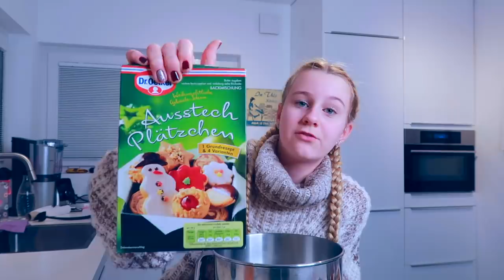CHRISTMAS PINWHEELS BACKEN GEHT KOMPLETT SCHIEF ! | MaVie Vlogmas Tag 9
CHRISTMAS PINWHEELS WEIHNACHTSPLÄTZCHEN WOLLTE ICH BACKEN UND IHR MÜSST ZUSCHAUEN, ICH KANNS EINFACH NICHT! DER WILLE WAR DA UND SIE SAHEN AUCH UNHEIMLICH TOLL AUS AUF PINTEREST. OK ICH BIN NICHT GEMACHT FÜR PINTEREST, LOL!

📦  Briefe&Pakete an:📦
Mavie Noelle
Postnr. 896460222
Packstation 179
51107 Köln